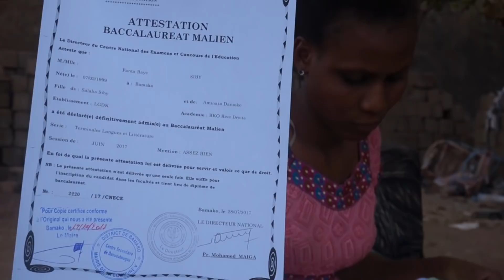[PARRAINAGE] LE TÉMOIGNAGE DE FANTA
Découvrez en images le témoignage de Fanta.

Fondé en 1991, le Secours Islamique France (SIF) est une ONG de solidarité internationale agissant dans les domaines de l'assistance humanitaire et de l'aide au développement, en France et dans le monde.